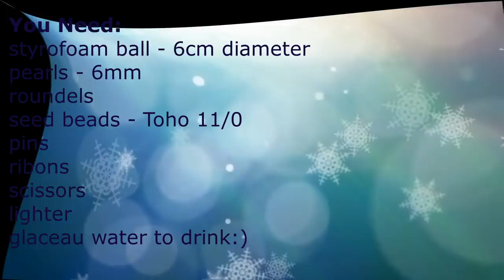Pearl Christmas Bauble